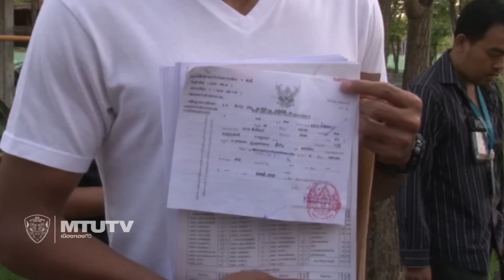MTUTD.TV มุ้ย ธีรศิลป์ แดงดา สมัครเข้ารั้วของชาติทหารอากาศ 1 ปี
MTUTD.TV เมืองทองทีวี  " มุ้ย ธีรศิลป์ แดงดา" กองหน้าทีมชาติไทยและสโมสรเอสซีจีเมืองทองฯยูไนเต็ด เดินทางรายงานตัวแสดงตนและร้องขอสมัครเข้าทำหน้าที่รั้วของชาติ เข้าสังกัดกองทัพอากาศ ผลัด1 เป็นระยะเวลา 1 ปี " เจ้าตัวกล่าวว่าถือเป็นการทำหน้าที่ลูกผู้ชายอย่างเต็มตัว และน่าจะได้ประสบการณ์ใหม่ๆในการรับใช้ชาติครั้งนี้โดยเฉพาะในเรื่องของ ระเบียบวินัย ส่วนเรื่อรับใช้ทีมชาติไทยไม่น่ามีปัญหา